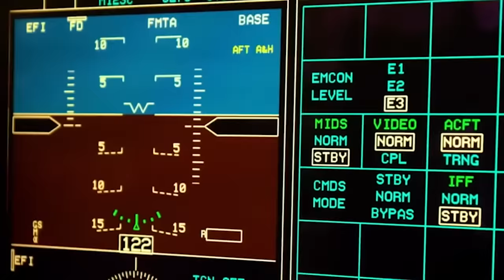The Cheapest Most Powerful Fighter in Existence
In the heart of the Philippines, the rugged tropical landscape echoed with the thunderous roar of engines. Two FA-50 Golden Eagles, South Korea's latest fighter, streak across the horizon on their way to their objective: a hostile base full of radical Islamic insurgents.

Equipped with tactical datalink, EL/M-2032 radar, state-of-the-art HUD, and sensors, the Philippine Golden Eagles locate the enemy and attack with precision and lethality.

The Eagles swiftly scan the ground below, and before the insurgents can race for cover, they drop their bomb ordnance. The Mach-capable aircraft, honoring their American F-16 legacy, leave a trail of destruction behind and turn around, prepared for a second run.

When they do, mayhem takes hold of the insurgents, with the Golden Eagles’ powerful 20-millimeter Gatling guns and FFAR rockets turning fortifications into rubble.

In the blink of an eye, the FA-50s destroy the Islamist strongholds and return to their base, preserving the Philippines from a rising threat.
The Golden Eagle ushers a new decade of affordable yet highly effective aircraft for nations with a smaller military budget, costing around 40 million apiece, representing almost one-third of the price of a modern American or European fourth-generation fighter aircraft.